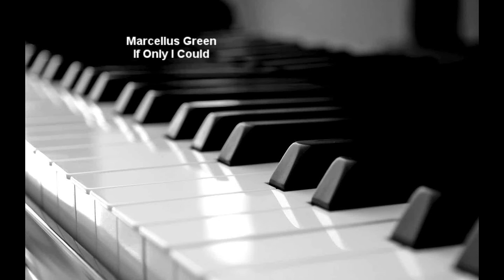Marcellus Green If Only I Could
The dream of a dreamer